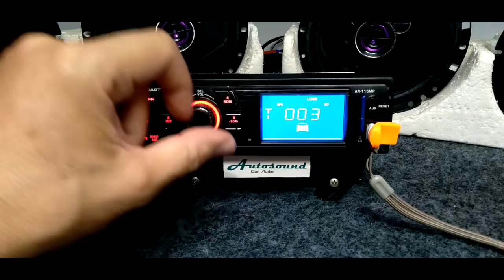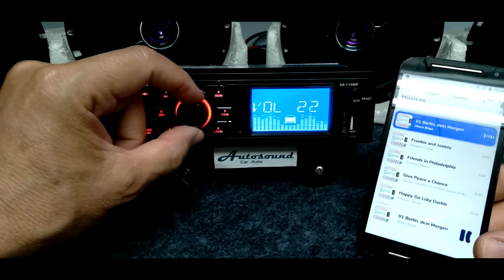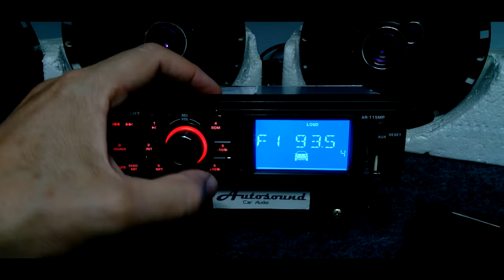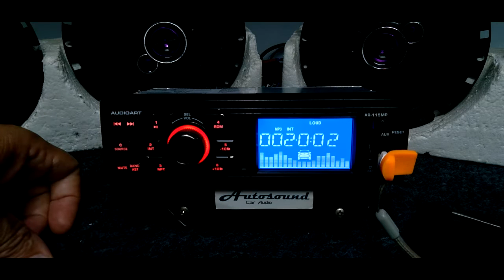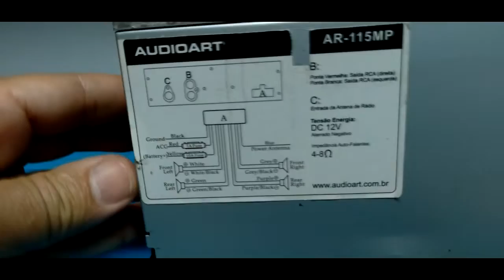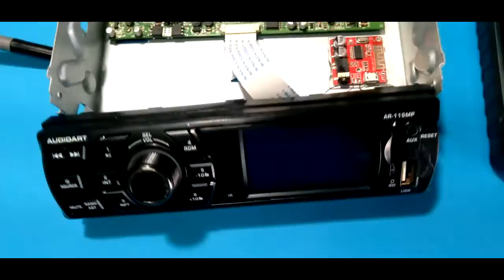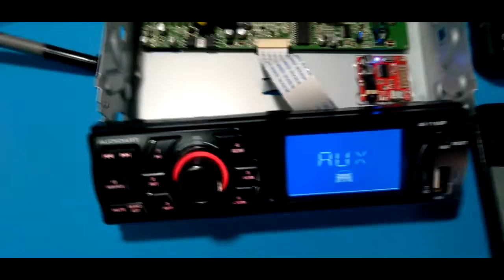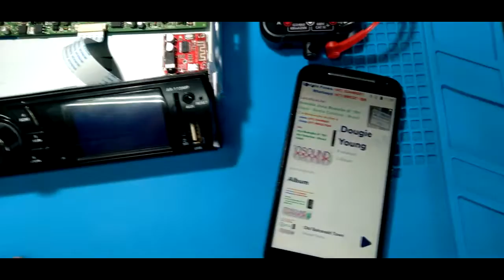AUDIOART AR-115MP Colocar instalar adaptar Bluetooth em radio antigo na entrada auxiliar auto som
Produção do video:
Instalação & manutenção de som para veiculos AUTOSOUND:

Este vídeo foi criado com a intenção de mostrar o funcionamento deste equipamento não tendo assim a pretensão de ensinar ou criar um tutorial com aspectos mais profundos de programação e operação.

  A área de comentários abaixo desta publicação esta desabilitada por não ser possível uma verificação periódica .

Sobre o equipamento testado neste video:

Marca: Audioart
Modelo: AR115

Características:
- Display: LCD de 3
- Entrada auxiliar para arquivos do iPod e outros tocadores .
- Potência: 4 x 20W RMS
- Reprodução: MP3, WMA

Informação adicional:
- Rádio AM / FM com sintonia automática
- Entrada auxiliar, USB e SD frontais
- Botões iluminados em led vermelho
- Habilitado para Controle remoto.